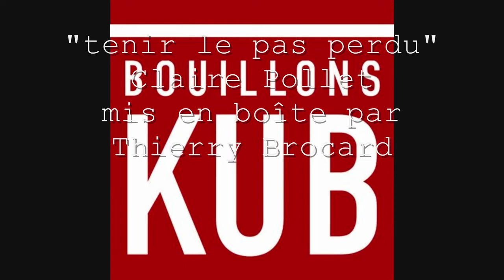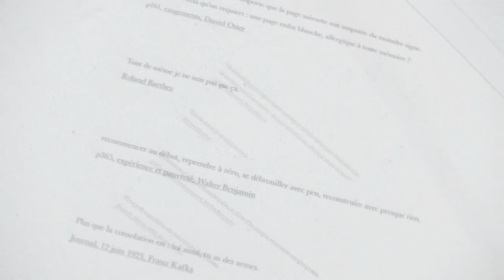l'installation de Claire Pollet 26 avril 2015